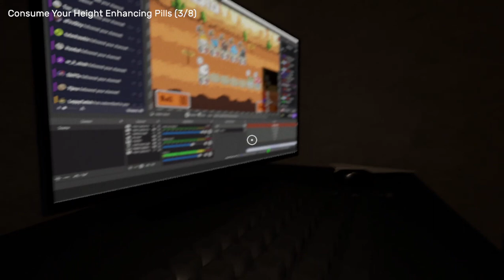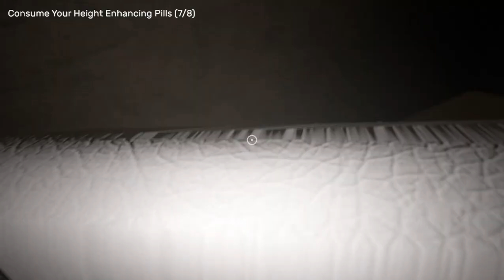WHO"S CAT IS THIS.. [ Furry Friend ]